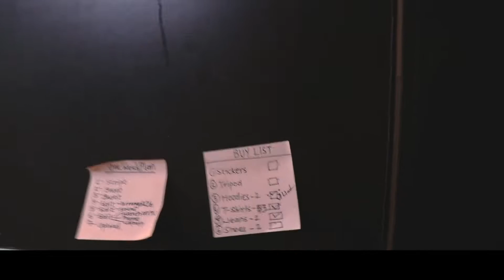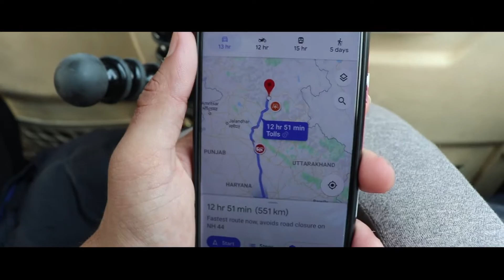Reaching [ MANALI ] In January 2020 !!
After a remarkable year of 2019 we all made certain resolutions for the year 2020 and I made it too !!
Of Travelling
I don't know if I will be able to do that but I will try.
So guys put your seat belts and get ready to enjoy a trip to Manali and Shimla with me and my lonely buddies XD !!

Tell you friends to follow me too many giveaways are on way !!

PRODUCTS I USED IN MY TRIP ARE LISTED BELOW :-

Beard Oil
Face Wash

CAMERA GEARS :-
Gorilla Pod

Lets catch up in next vlog .